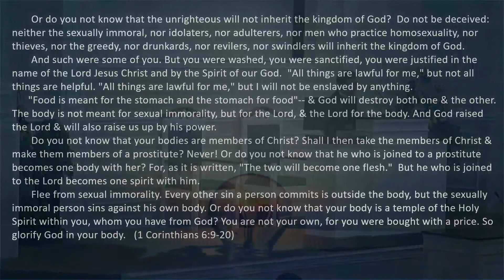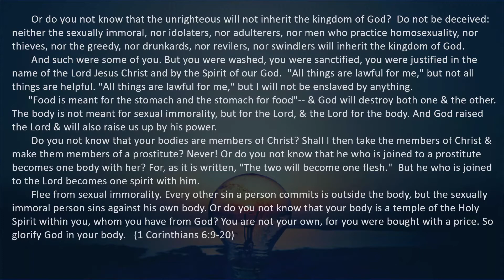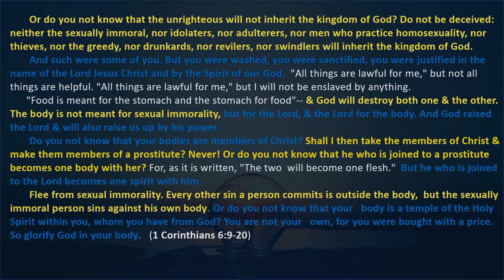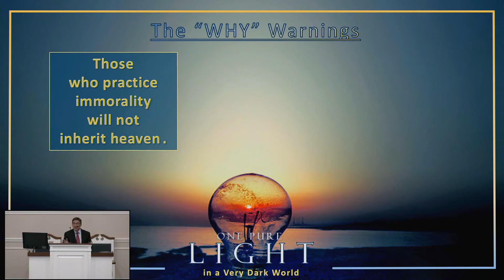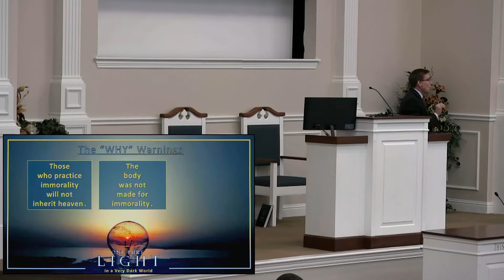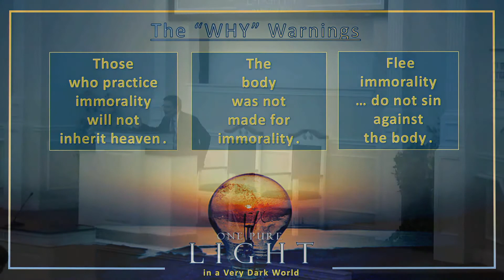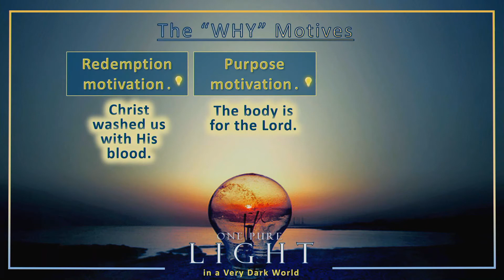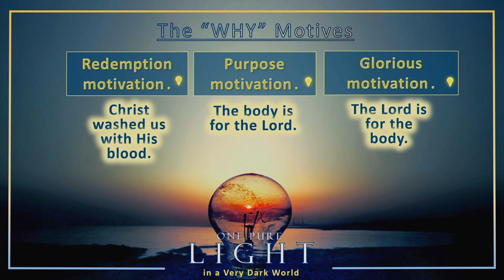One Purposeful Light in an Aimless World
Come See Us:

950 West Main St